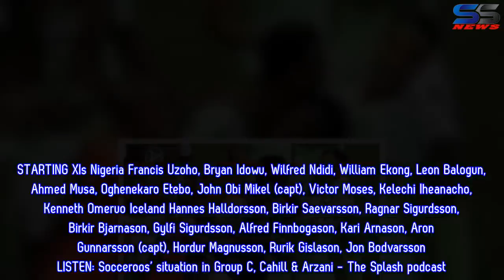World Cup 2018: Nigeria vs Iceland live blog, score, video, start time, teams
World, 2018Nigeria, Iceland, live, blog, score, video, start, time, teams NIGERIA have snatched a 2-0 victory over Iceland courtesy of a wonderful brace by Ahmed Musa.Victor Moses delivered the ball into Musa, who took a delightful touch then rifled the ball home in the 49th minute.It was a huge blow for Iceland, who had enjoyed the better first half but no reward on the scoreboard.Then, in the 75th minute, Musa struck again.Group Stage Off the back of a quick counterattack, Musa received the ball, cut inside the 18-yard box, rounded goalkeeper Hannes Halldorsson and slammed home his second goal.Iceland had a chance to hit back through a penalty in the 83rd minute, awarded after a VAR review.NIGERIA V ICELAND MATCH CENTRE: STATS But Gylfi Sigurdsson blasted his spot-kick over the bar.It was Iceland’s last real chance of the game.Ahmed Musa of Nigeria celebrates.(Photo by Kevin C.Cox/Getty Images) Source: Getty Images Iceland and Nigeria were locked at 0-0 at half-time of their Group D clash.It was a relatively cagey first half, with Iceland having the better of the chances — peppering the Nigeria goal late in the piece.Yet neither team could find a decisive touch up front.Coach Gernot Rohr’s Super Eagles — who brought the youngest squad to Russia, with an average age of around 25 years of age — have now won just one of their past 13 games at World Cups.Nigeria reached the knockout phase at the 2014 World Cup, but slipped to a 2-0 defeat in their Group D opener against Croatia in Kaliningrad, courtesy of an Oghenekaro Etebo own-goal and a Luka Modric penalty.STARTING XIs Nigeria Francis Uzoho, Bryan Idowu, Wilfred Ndidi, William Ekong, Leon Balogun, Ahmed Musa, Oghenekaro Etebo, John Obi Mikel (capt), Victor Moses, Kelechi Iheanacho, Kenneth Omeruo Iceland Hannes Halldorsson, Birkir Saevarsson, Ragnar Sigurdsson, Birkir Bjarnason, Gylfi Sigurdsson, Alfred Finnbogason, Kari Arnason, Aron Gunnarsson (capt), Hordur Magnusson, Rurik Gislason, Jon Bodvarsson LISTEN: Socceroos’ situation in Group C, Cahill & Arzani - The Splash podcast .FOLLOW ALL THE WORLD CUP ACTION LIVE IN OUR BLOG BELOW! (If you can’t see the blog, click here).